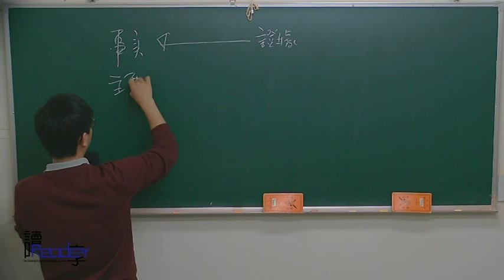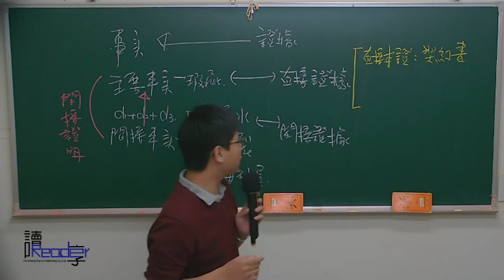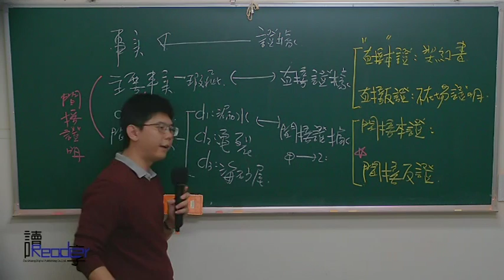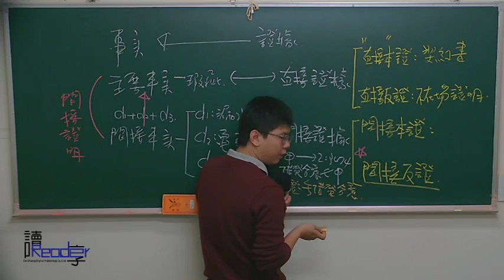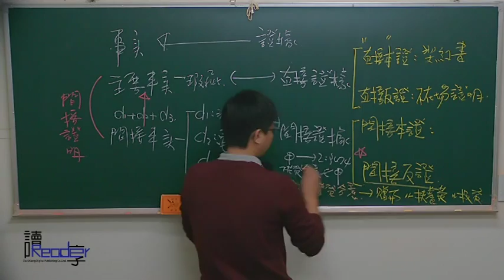讀享國考小學堂 席慕的民事訴訟法講堂第二十七堂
☞2017律師司法官席慕民事訴訟法錄音函授【全套30堂】